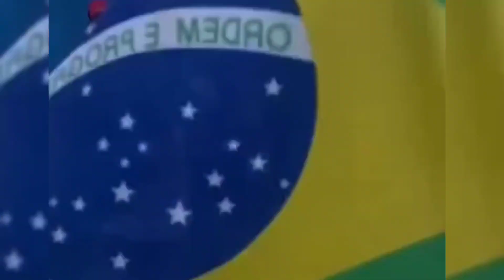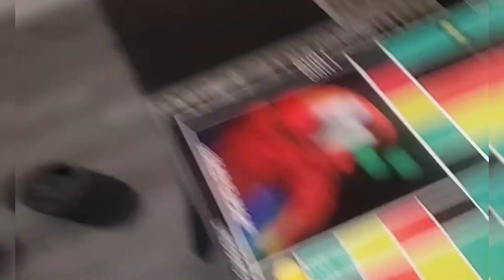GABRIEL KING W|CK€D MUMMA BLOCK POLICE AGAIN~BRAZIL JOY TO JAMAICANS NO CRIME DAY